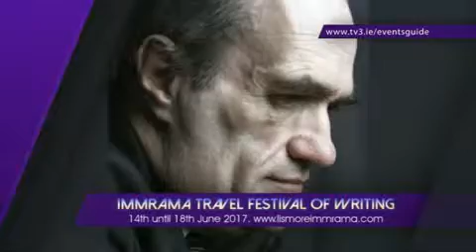TV3 EVENT GUIDE WEEK 15 MAY 2017 - GUIDE B